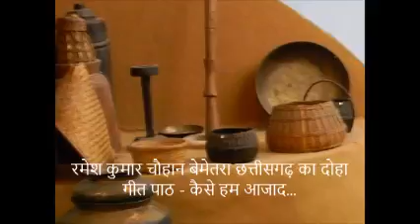ramesh kumar chauhaan bemetara cg ka doha geet paath